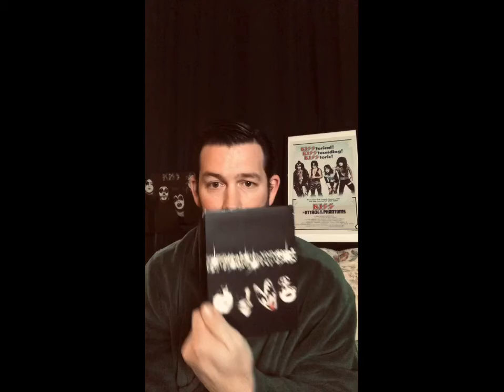Kissing Time, yes I’m still alive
Original idea was a flop. Still believe Peter Criss borrowed a drum lick from Mitch Mitchell of The Jimi Hendrix Experience. I just can’t place it yet. Here are a couple of examples of each of their drumming style and some more ramblings. More reviews coming soon. kiss petercriss mitchmitchell jimihendrix thepolice kissmya**